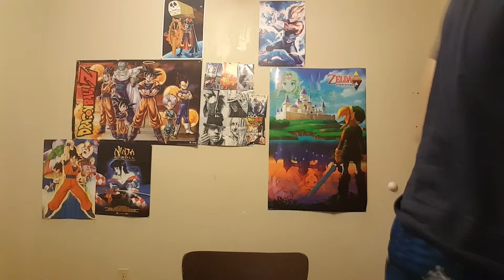Discussing Filler in Anime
Nick explains to the folks who may not normally watch anime, why some anime are ungodly long.